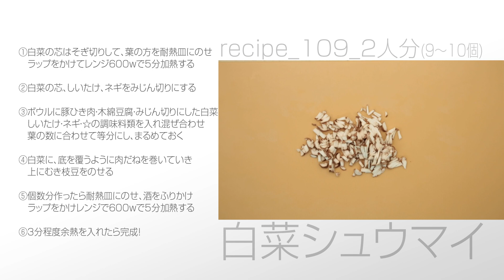白菜シュウマイ【らくらくクッキング】ウィン♪ウィン♪ 2023年2月18日放送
らくらくクッキング：テーマ「白菜」

OTV沖縄テレビ（8ch）の「ウィン♪ウィン♪」で放送中！！